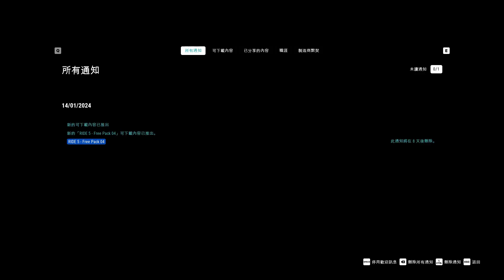RIDE5 in VR : Don't try to look back | Mv Augusta F3 800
Better sim racing, better life.
What VR teach me is that: Don't try to look back. That 1 second will kill you